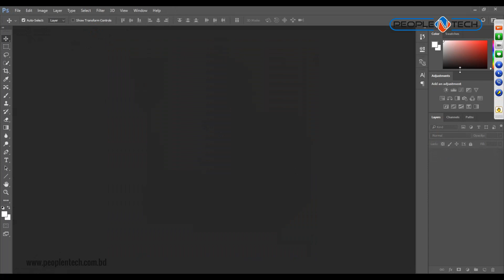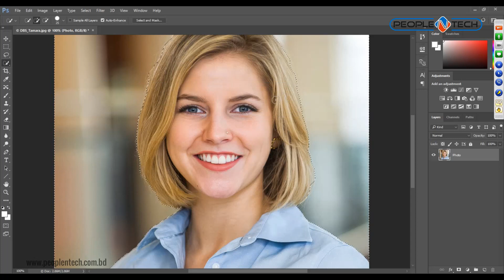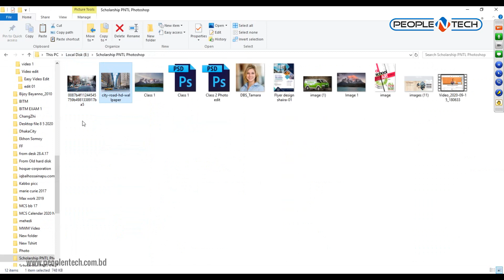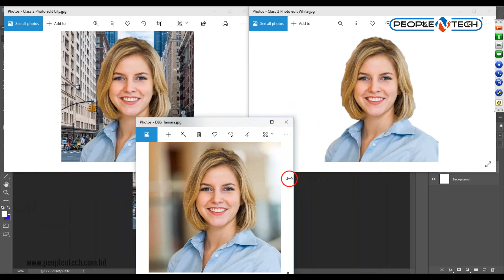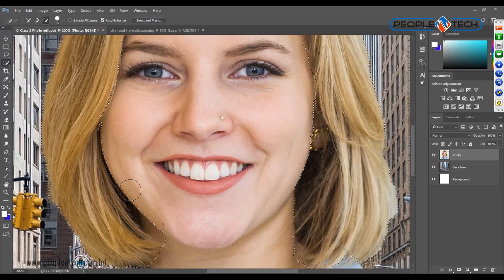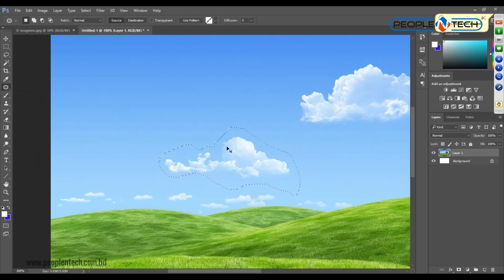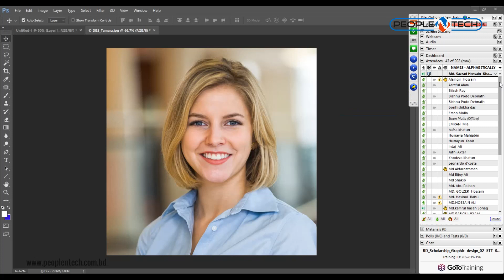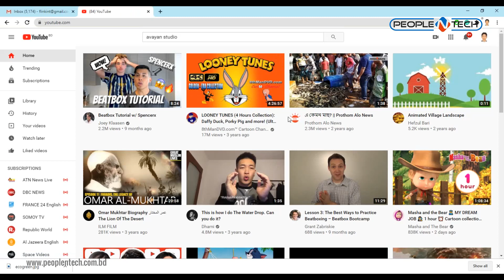Adobe Photoshop Tutorial for beginners | PeopleNTech Limited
The Complete Manual for Beginners on How to Use Photoshop! This course will guide you along the way whether you are beginning from scratch or want to lay a strong and sturdy foundation. We'll cover every aspect in great depth and provide you all the information you need to get going immediately!
Address: 151/7, Good Luck Center (7th & 8th) Floor, Panthapath Signal
Green Road, Dhaka-1205